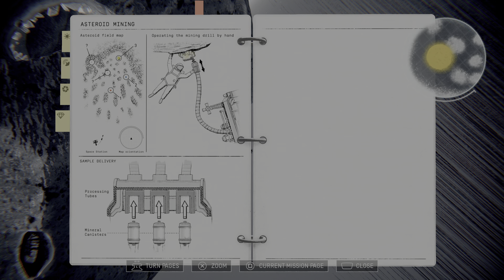Heavenly Bodies There's ore in them thar hills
Drill